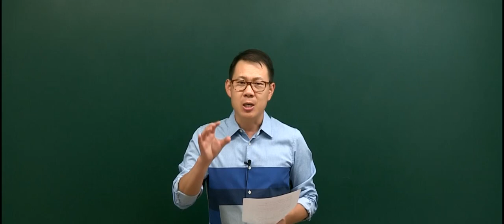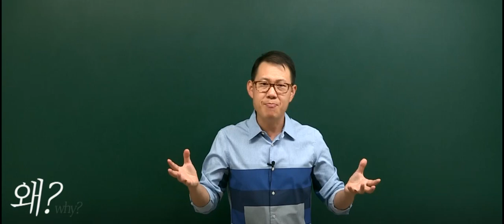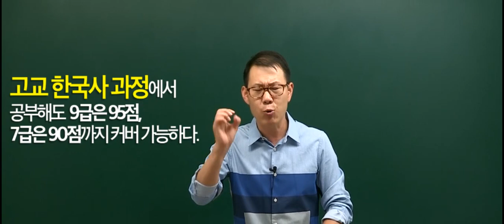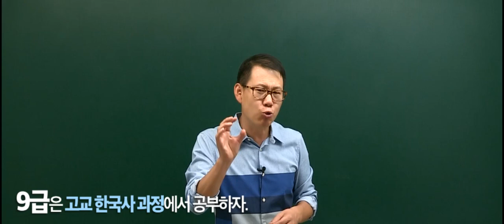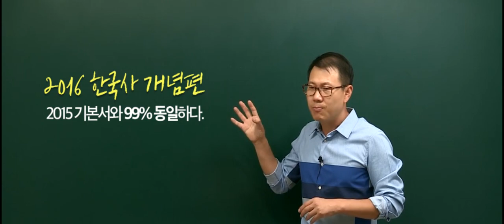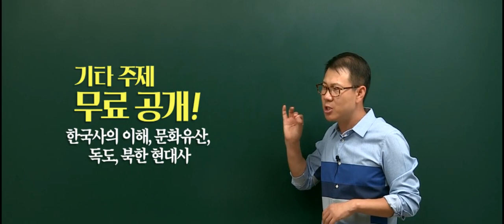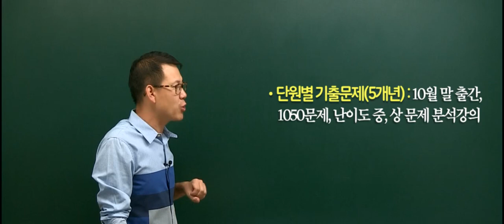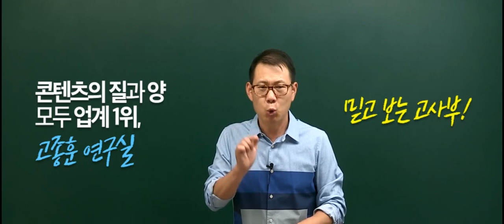2016 공무원한국사 개념편 OT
2016년 대비 공무원 한국사 개념편 강의 OT입니다.